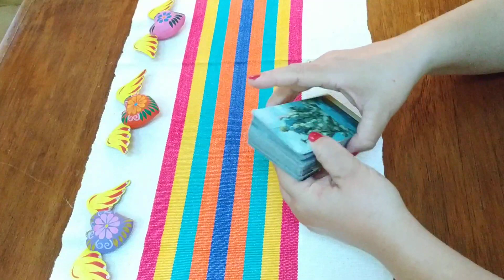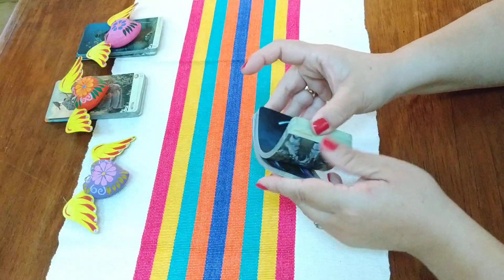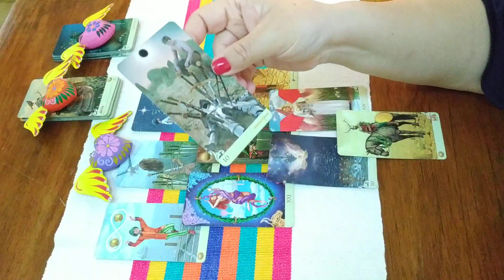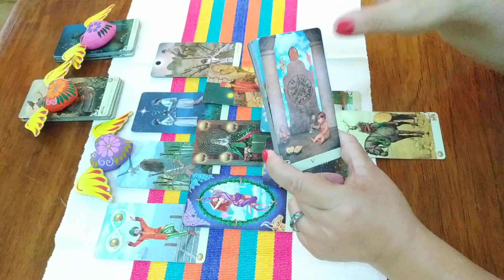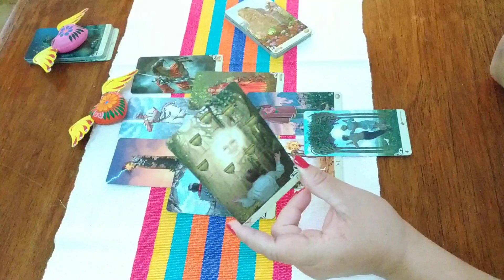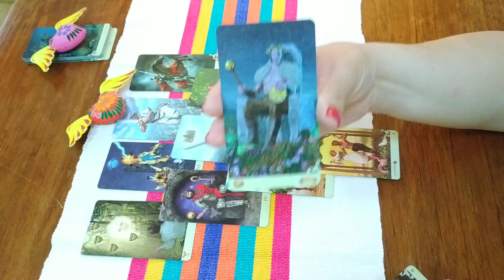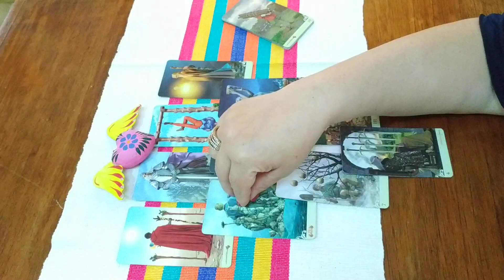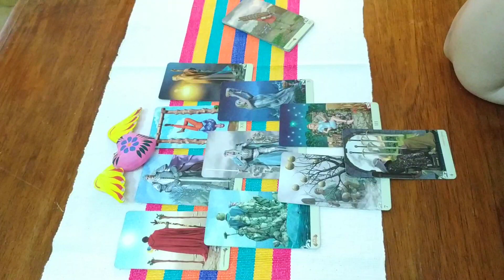🌟🎀🌟¿Te sigue amando?🌟🎀🌟